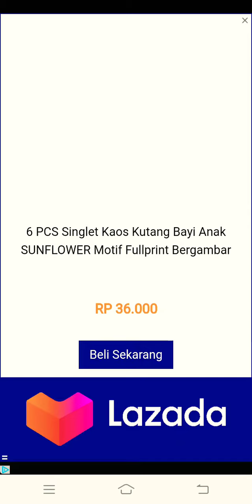Talking Tim Gold Run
taggar :
@ZAIN GAMING tom2 gametalkingtom talkingtom mytalkingtom2 mytom2 talkingtomnew zaingaming game talking tom and friends game talking tom 2

Welcome to ZAIN GAMING
Let's Fun  & stay wathcing !

You will get more fun games from
ZAIN GAMING